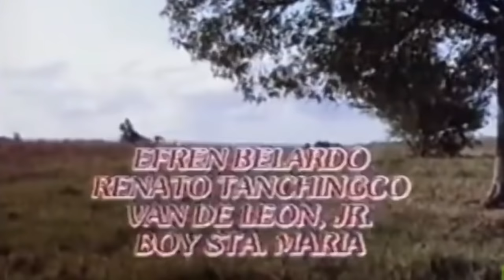FERNANDO POE JR - /SHARON CUNETA (FULL MOVIE) KAHIT KONTING PAGTINGIN ( PART 1)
Fpj movies  with sharon cuneta  fpj rules his the bodyguard  of georja